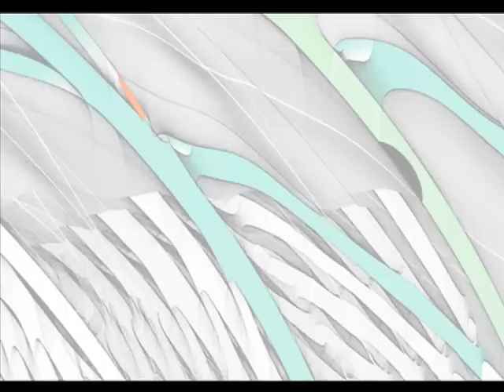Template analysis Part 1, Constructing the Template